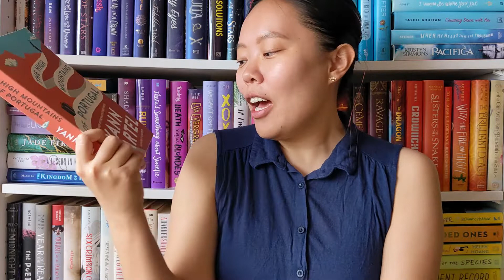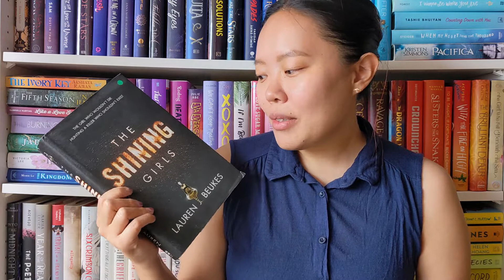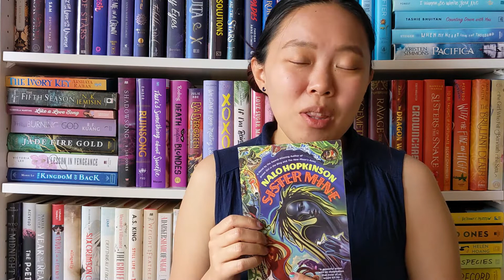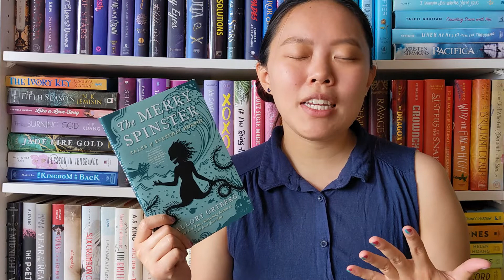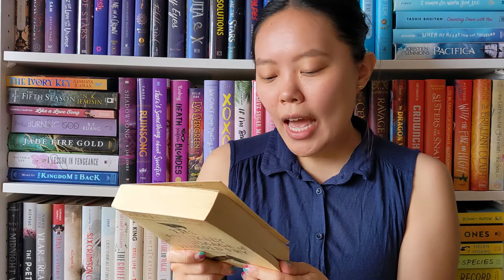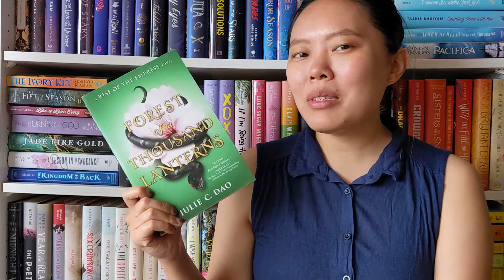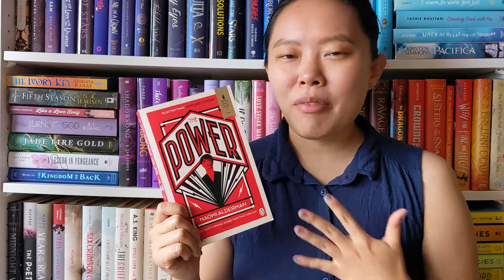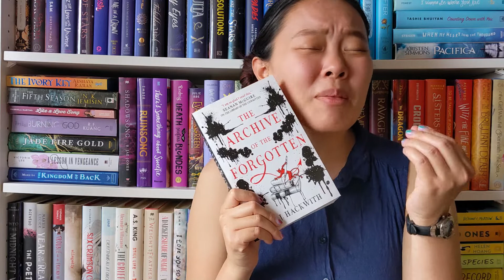A Book UNhaul?!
I thought I'd try something new this time and I've seen these videos around and thought maybe you would like to see my take on it? I periodically de-stash about twice a year and have a TON to get rid of, this is just what was left after trying to giveaway a TON of books.

Books Mentioned:
The High Mountains of Portugal
The Shining Girls
The Dark Days Club
Sister Mine
Summer of the Mariposas
The Merry Spinster
The Book of Etta
The Unlikely Pilgrimage of Harold Fry
The Valley of Amazement
A Madness So Discreet
The Power

Social Media Links:
Blog (you can find full reviews of all these books on the blog!)